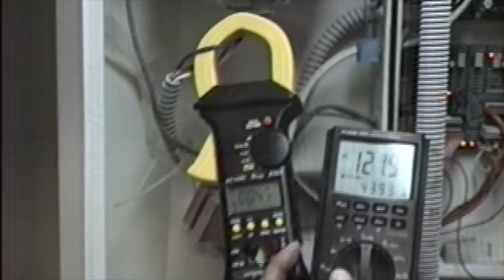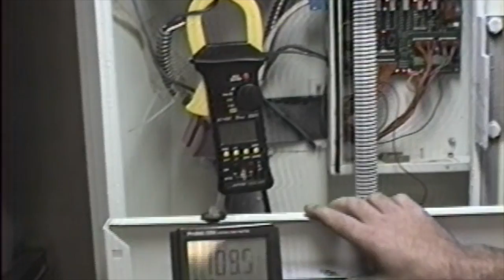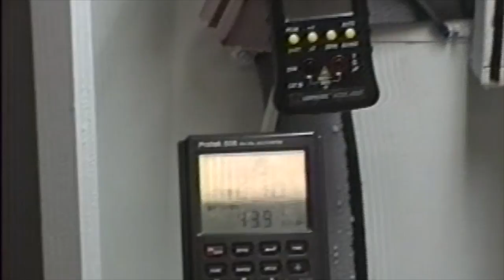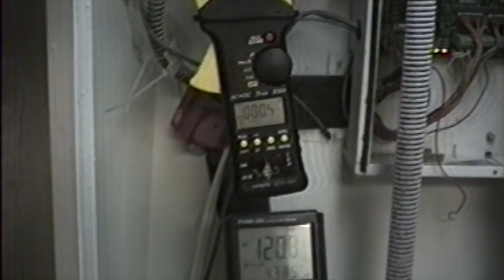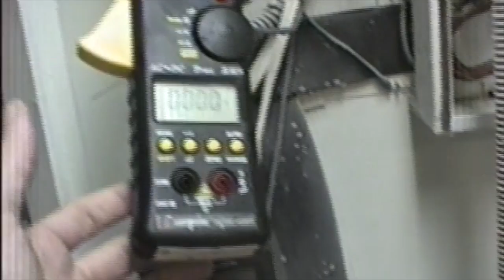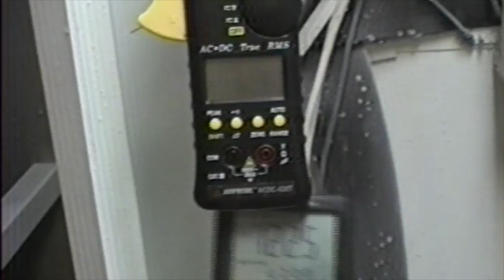Janots 2000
Out on the Farm...